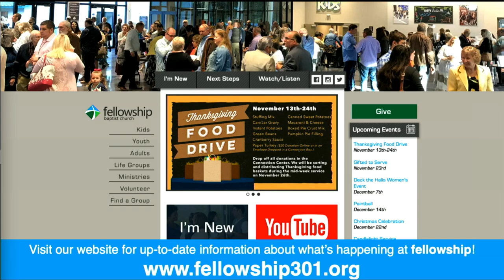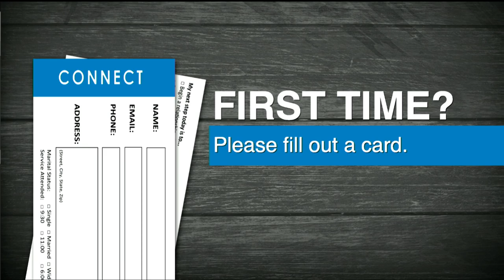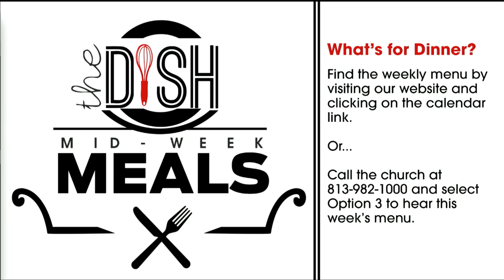Remembering: The Secret To A Grateful Heart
Pastor Mike Grover
Sunday Morning